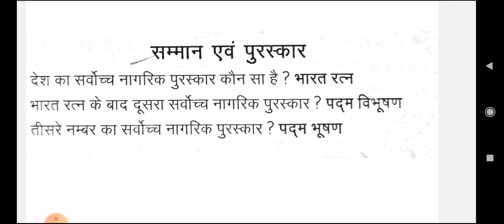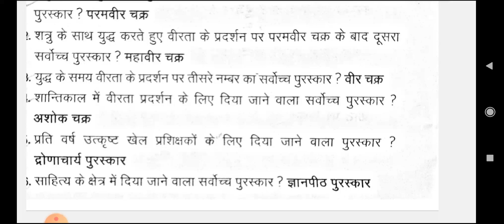भारत के प्रमुख पुरस्कार एवं सम्मान| gk important questions for all exams